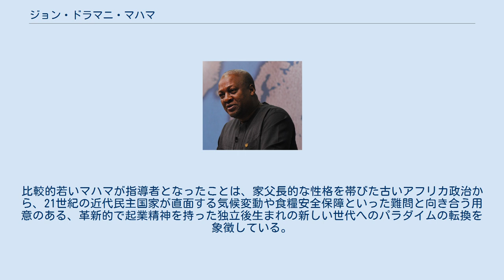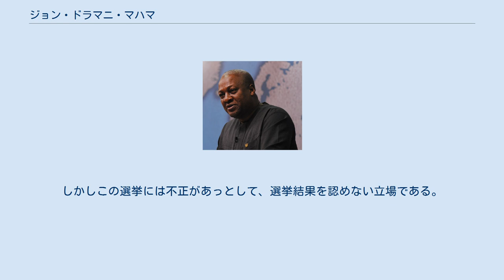ジョン・ドラマニ・マハマ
日本・ガーナ関係
ジョン・ドラマニ・マハマ（英語: John Dramani Mahama、[məˈhɑːmə]、1958年11月29日 - ）は、ガーナの政治家。
2012年7月から2017年1月まで同国大統領。
2009年から2012年まで副大統領で、ジョン・アッタ・ミルズ大統領の死去にともない2012年7月24日に大統領に昇格した。
同年12月の大統領選で当選後、大統領としての一期目を開始した。
通信の専門家、歴史家、作家でもあり、1997年から2009年まで国会議員、1998年から2001年まで通信相を務めた。
 ノーザン州ボレを本貫とするゴンジャ族として、第一共和政の同州ダモンゴに生まれる。
富裕なコメ農家で教師でもあった父のエマニュエル・アダマ・マハマは、西ゴンジャ選挙区選出の初代国会議員で、クワメ・エンクルマ政権下の第一共和政でノーザン州の初代長官を務めた。
また、ヒラ・リマンの第三共和政では大統領の上級顧問として仕えた。
 マハマはアチモタ・スクールで初等教育を受けた後、ノーザン州タマレにあるガーナ中等学校とレゴンのガーナ大学に進み、1981年に歴史学の学位を、1986年にコミュニケーション学の準修士号を取得。
ソビエト連邦のモスクワの社会科学研究所に留学し、社会心理学を専攻した。
 学業を終えた数年間、マハマは中等学校で歴史を教えた。
モスクワ留学から帰国すると、1991年から1995年にかけてアクラの日本大使館に情報文化調査担当官として勤務した。
それから反貧困のNGOプラン・インターナショナルのガーナ事務所に移り、1995年から翌年まで勤めた。
1993年には、日本の外務省が開く海外広報専門員研修コースに参加している。
ナイロビのプラン・インターナショナルが組織する経営開発コースにも参加した。
 1996年、マハマはボレ/バンボイ選挙区から4年任期の国会議員に初当選した。
1997年4月、通信副大臣に任命された。
1998年11月に通信大臣に昇格し、国民民主会議 (NDC) が新愛国党に政権を明け渡す2001年1月まで在職した。
 2000年の選挙ではボレ/バンボイ選挙区から再選され、2004年にも三選された。
2001年から2004年まで、通信担当の野党院内報道官を務めた。
2002年には、NDCの通信部長に任じられた。
同年には、ジンバブエの国会議員選挙における国際選挙監視団のメンバーにも選ばれている。
国会議員として議事規則委員会のほか、国会内の交通、産業、エネルギー、通信、科学技術の各委員会に所属した。
 1997年4月から1998年11月まで、マハマは通信副大臣を務めた。
通信相の在任期間中は国家通信庁の長官も兼務し、1997年に規制が撤廃されたガーナの通信部門の安定に重要な役割を果たした。
ガーナAIDS委員会の創立委員や2000年の国家人口調査実行委員、付加価値税再導入に関する広報委員会の副委員長も務めた。
 国際関係に対する関心とかかわり合いは拡大し続け、2003年に汎アフリカ会議の議員になり、2011年まで西アフリカ地方委員会の副委員長を務めた。
ヨーロッパ・汎アフリカ会議の協力担当委員でもあった。
さらに、2005年には外務担当の野党報道官に任じられた。
ガーナの紛争解決に関する国連開発計画の諮問委員は現在も務めている。
 2009年1月7日、マハマはガーナの副大統領になった。
この立場で、国家経済監督班や軍統合評議会、地方分権実行委員会と警察委員会の代表を兼務することとなった。
 ジョン・アッタ・ミルズ大統領が死去した2012年7月24日、ガーナの憲法の規定により、マハマは大統領に昇格した。
すべてのレベルの政治的役職（ガーナ国会と汎アフリカ議会の議員、副大臣、大臣、副大統領、大統領）を歴任した初の大統領である。
国会における宣誓で、彼は次のように述べた。
 わが国の史上最も悲しい日です。
国じゅうが涙に沈み、みな深く悲しみ、動揺しています・・・。
私個人も打ちひしがれました。
父を、友を、師を、そして先輩を失ったのですから。
亡き大統領のため、ガーナは悲しみで団結しています。
 これにより、マハマは1957年3月6日のガーナ独立宣言後に生まれた、初の同国の国家元首となった。
比較的若いマハマが指導者となったことは、家父長的な性格を帯びた古いアフリカ政治から、21世紀の近代民主国家が直面する気候変動や食糧安全保障といった難問と向き合う用意のある、革...